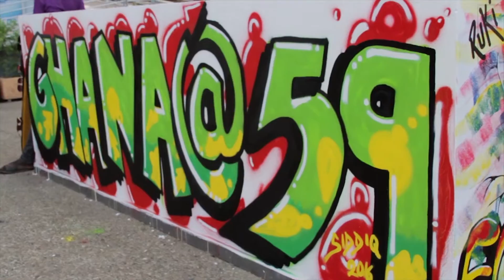59th Independence Graffiti Painting by GraffArt Ghana Movement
GraffArt Ghana Movement is a group of young artists from Ghana with the aim of using art to address issues facing the African continent and also to promote Ghanaian art and culture to the rest of the world.

Video Filmed & Edited by Fahd Mahama